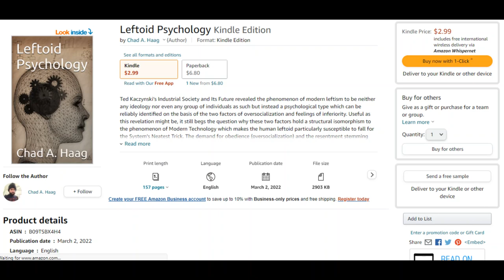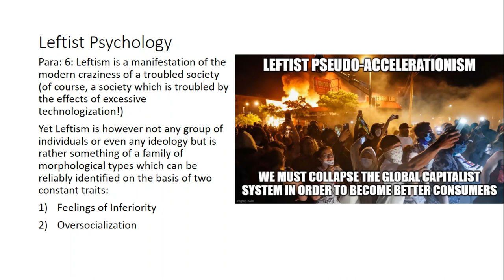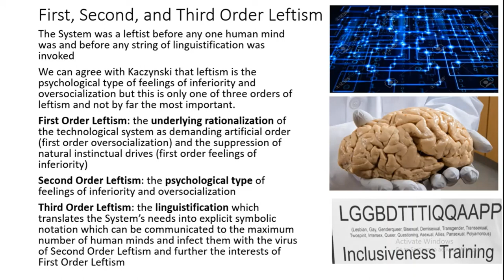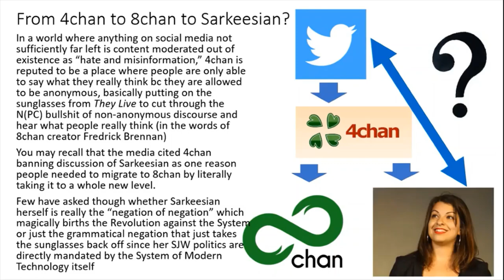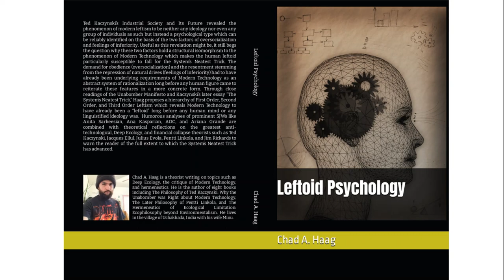My Eighth Book Leftoid Psychology Now Available on Amazon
My eighth book Leftoid Psychology is finally available in both Kindle ($2.99) and paperback ($6.90) editions on Amazon.
This was my most unusual book written so far but was still a lot of fun to write. Here's the book description: "Ted Kaczynski’s Industrial Society and Its Future revealed the phenomenon of modern leftism to be neither any ideology nor even any group of individuals as such but instead a psychological type which can be reliably identified on the basis of the two factors of oversocialization and feelings of inferiority. Useful as this revelation might be, it still begs the question why these two factors hold a structural isomorphism to the phenomenon of Modern Technology which makes the human leftoid particularly susceptible to fall for the System’s Neatest Trick. The demand for obedience (oversocialization) and the resentment stemming from the repression of natural drives (feelings of inferiority) had to have already been underlying requirements of Modern Technology as an abstract system of rationalization long before any human figure came to reiterate these features in a more concrete form. Through close readings of the Unabomber Manifesto and Kaczynski’s later essay “The System’s Neatest Trick,” Haag proposes a hierarchy of First Order, Second Order, and Third Order Leftism which reveals Modern Technology to have already been a “leftoid” long before any human mind or any linguistified ideology was. Humorous analyses of prominent SJWs like Anita Sarkeesian, Ana Kasparian, AOC, and Ariana Grande are combined with theoretical reflections on the greatest anti-technological, Deep Ecology, and financial collapse theorists such as Ted Kaczynski, Jacques Ellul, Julius Evola, Pentti Linkola, and Jim Rickards to warn the reader of the full extent to which the System’s Neatest Trick has advanced.""